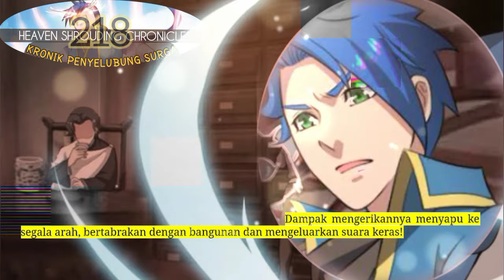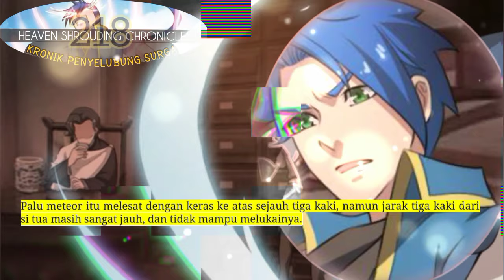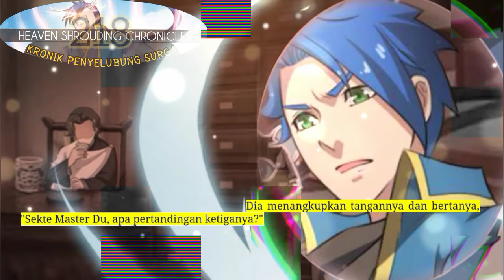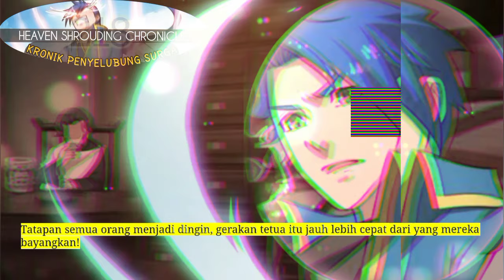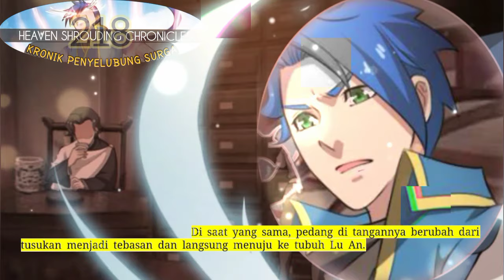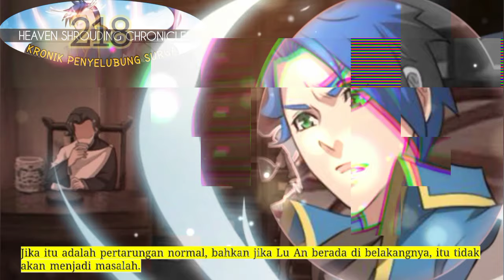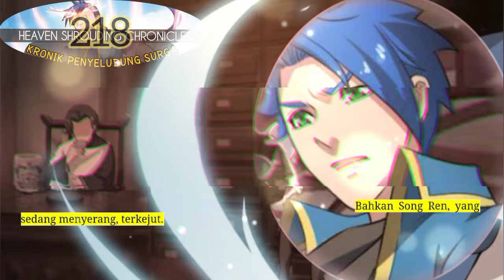Kronik Penyelubung Surga season 218